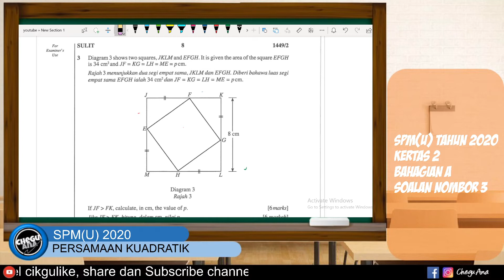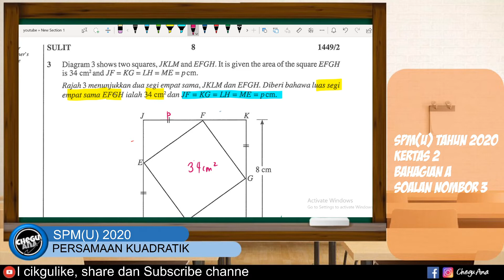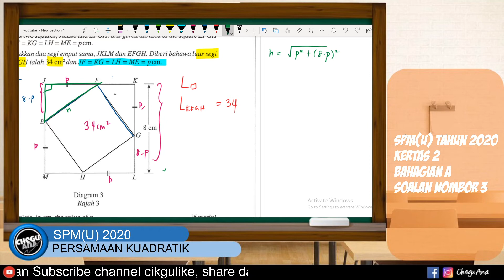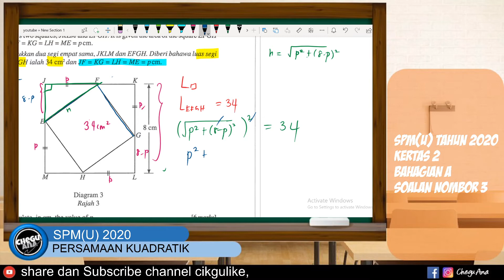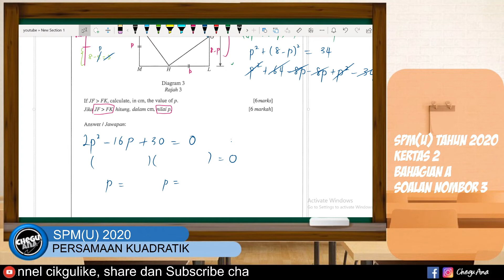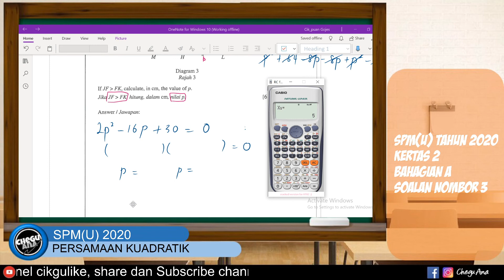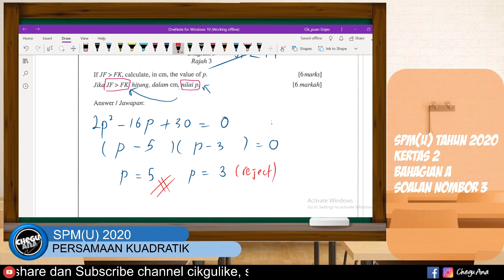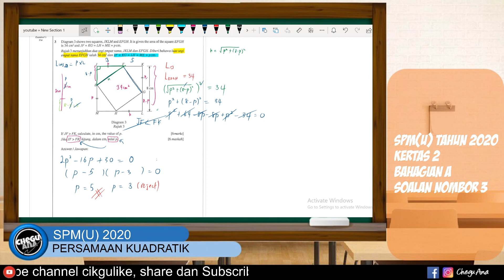SPM(U)2020 KERTAS 2 BAHAGIAN A SOALAN NOMBOR 3 PERSAMAAN KUADATIK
JOM BELAJAQ

BELAJAQ MATH DENGAN ENJOY

TERIMA KASIH SUDI SUPPORT CIKGU..